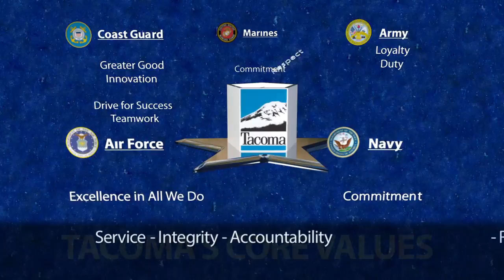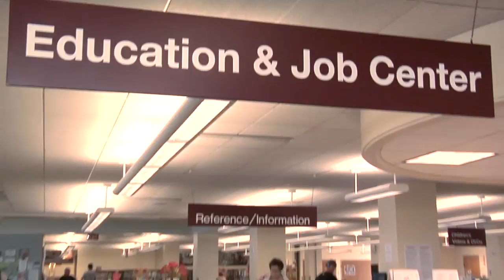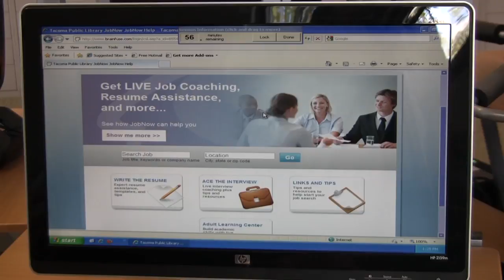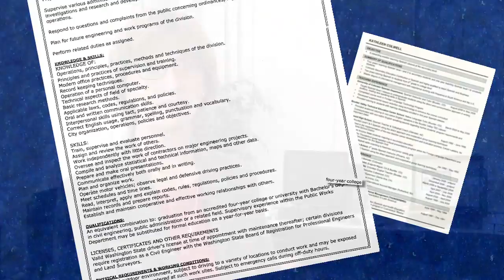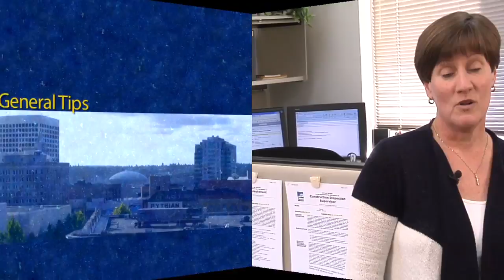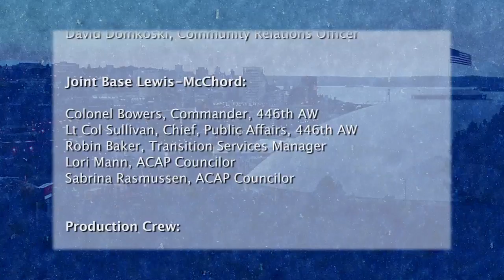Bridging Careers - City of Tacoma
Client: City of Tacoma
Name: Bridging Careers
Producer: Suzanne Blais